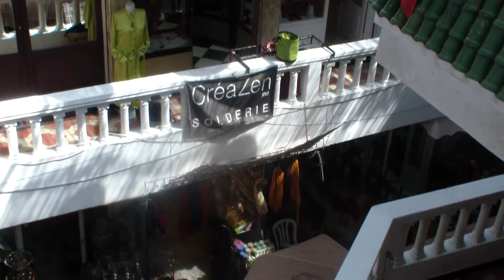170414 Les Epices 02 lunch